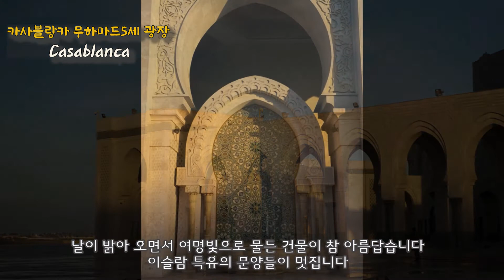카사블랑카 무하마드5세 광장